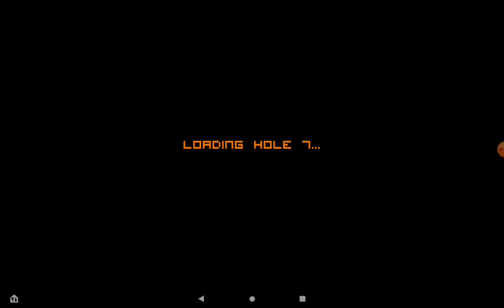Flappy Golf Grassy Land (0:58.456)